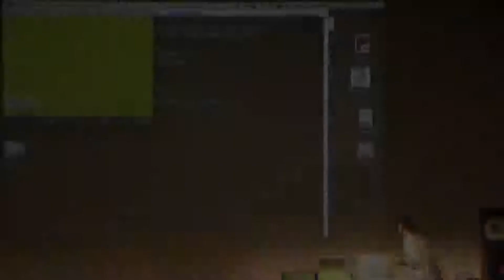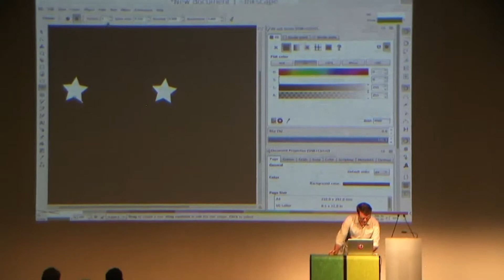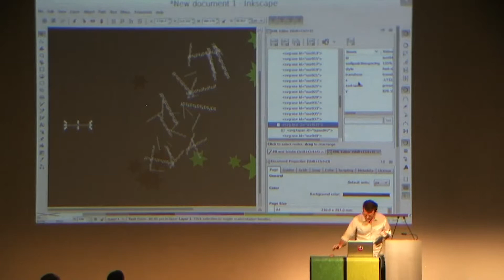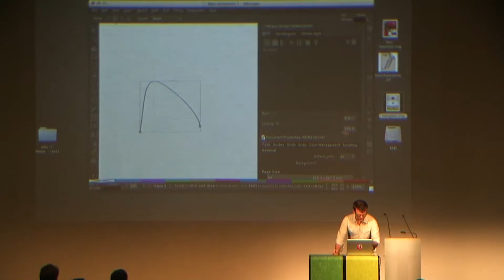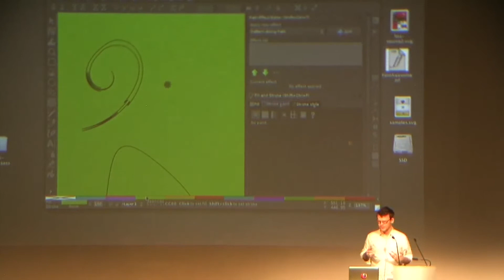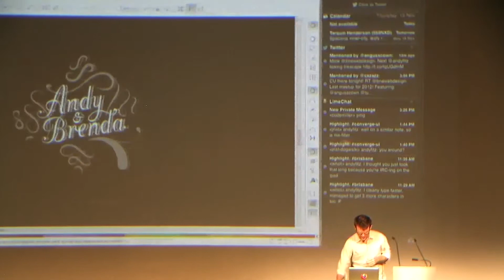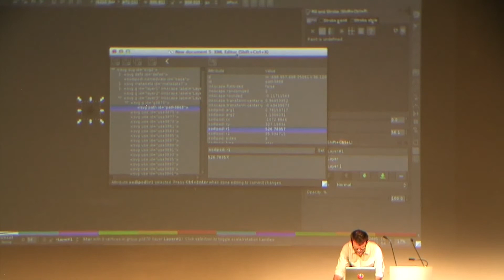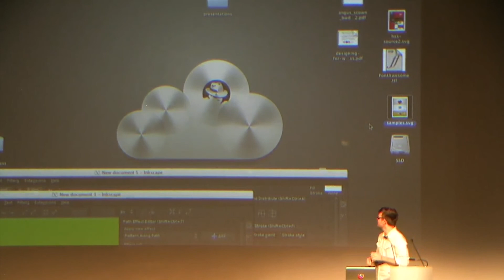What's new with Inkscape || Andy Fitzsimon || Brisbane Web Design || November 2012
Andy Fitzsimon @AndyFitz"What's new with Inkscape"